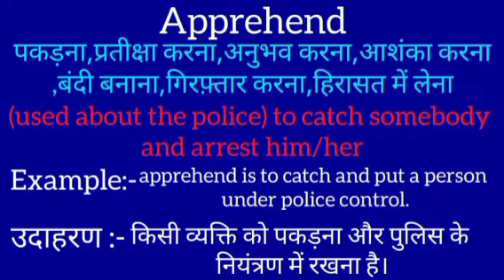Apprehend meaning in hindi || apprehend ka matlab kya hota hai || word meaning english to hindi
apprehend meaning in hindi
apprehend ka matlab kya hota hai
english to hindi
word meaning
what apprehend
apprehend का हिंदी अर्थ